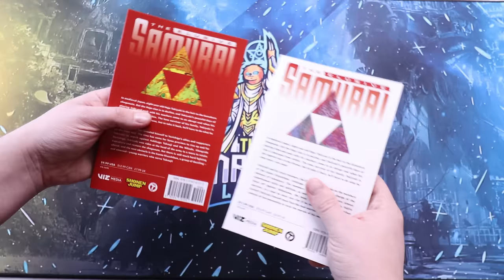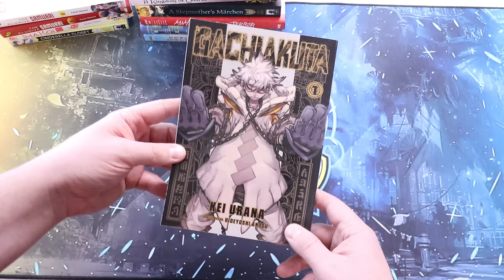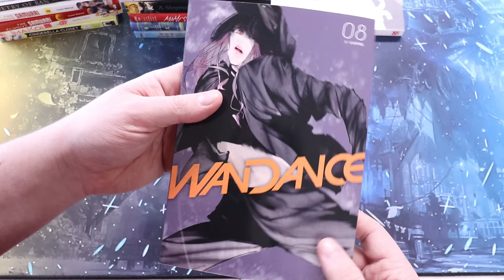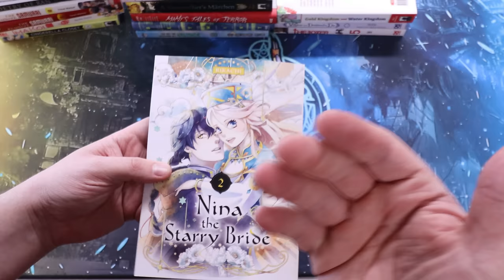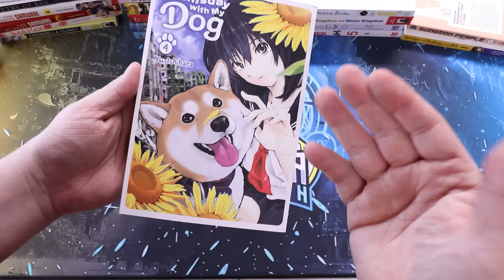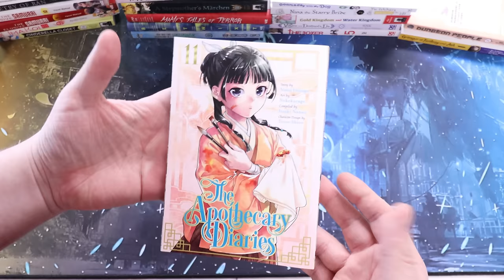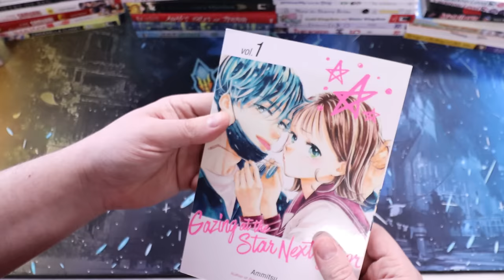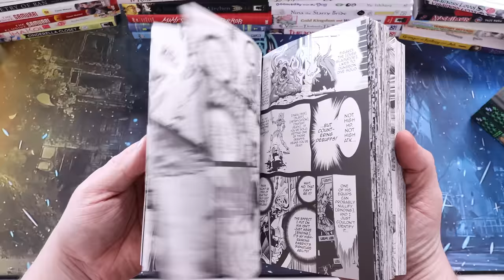Giant Manga Haul | 70+ Manga Volumes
Manga Haul is here!! This manga haul is super crazy there is too much awesome and different manga to talk about so lets gooooooooooooooooooooooooooooo